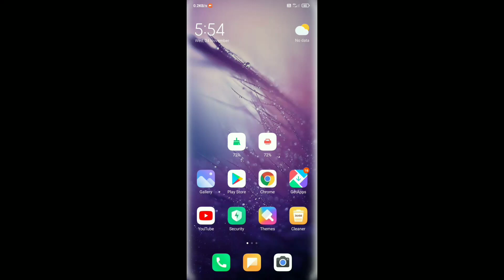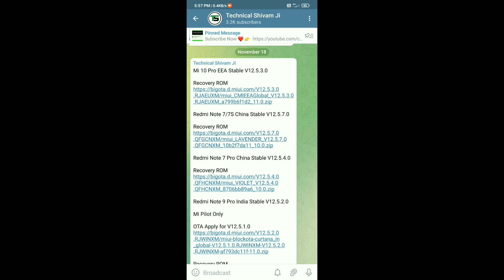Upcoming New MIUI 12.5 Enhanced Update India For Redmi Note 7/7s & Redmi Note 7 Pro & Redmi Note 8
Hello friends eash video me hamne apko Xiaomi Redmi Note 7/7s, Redmi Note 7 Pro, Redmi Note 8 device me Upcoming new updates ke bare me bataya hu puri jankari dya hu agar aap ko koi bhi problem hai to jarur comment kare